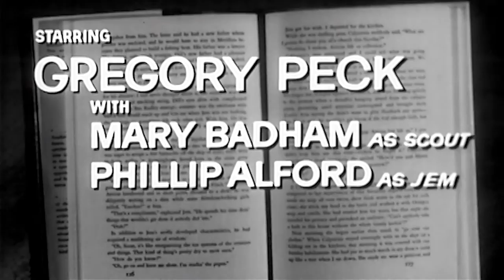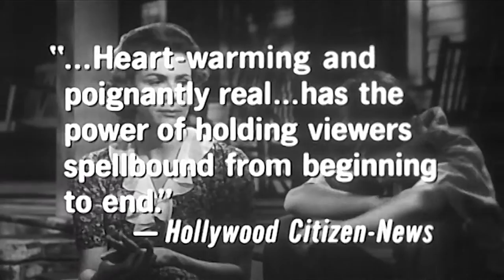To Kill A Mockingbird (1962) | 60th Anniversary | Screen Bites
Universal's 3-time Oscar winning film To Kill a Mockingbird will celebrate the 60th anniversary of its theatrical release in 1962.

To Kill a Mockingbird Trailer - Directed by Robert Mulligan and starring Gregory Peck John Megna Frank Overton Rosemary Murphy and Ruth White. Based on Harper Lee's Pulitzer Prize winning book of 1960. Atticus Finch is a lawyer in a racially divided Alabama town in the 1930s. He agrees to defend a young black man who is accused of raping a white woman. Many of the townspeople try to get Atticus to pull out of the trial, but he decides to go ahead. How will the trial turn out - and will it change any of the racial tension in the town?